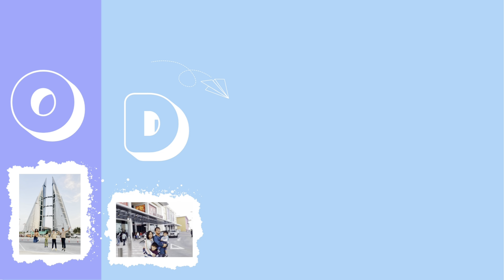NEW ZEALAND HOME TOUR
Welcome to our home in NZ. This is the current house we are renting after we moved out of our first rented home last May. Enjoy the before and after conditions of our humble abode.🏡